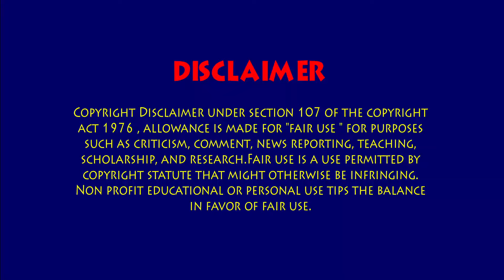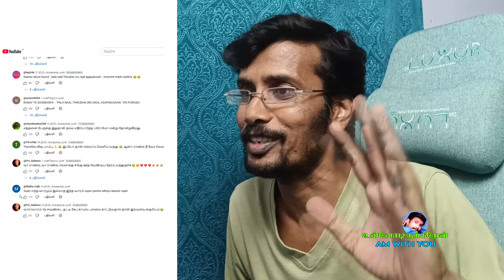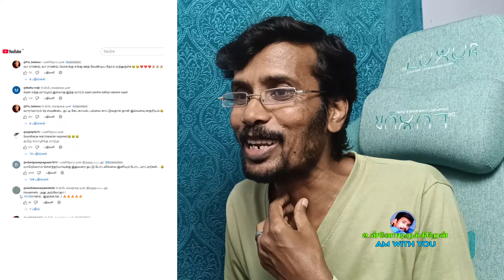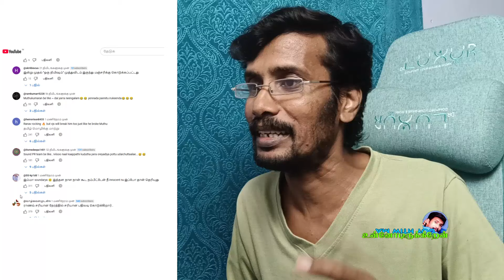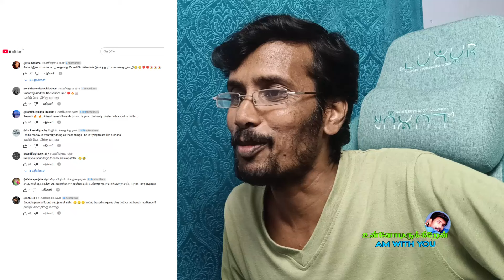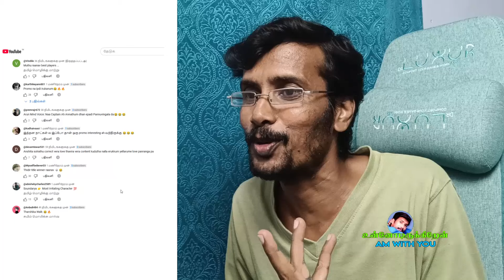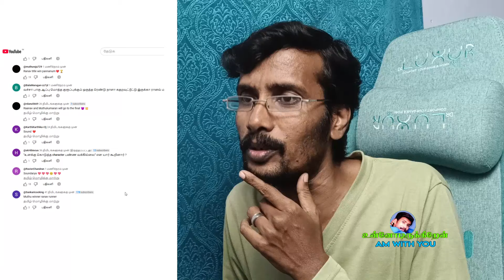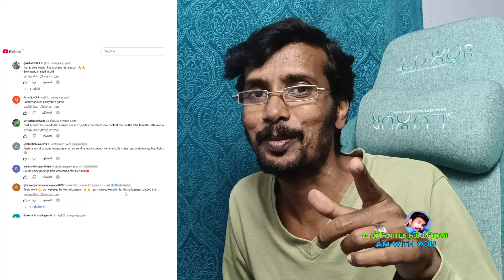🟢 ராணவ் ரியல் கேம் சேஞ்சர் | Raanav Soundariya Fight | Raanav Tharshika Fight Bigg Boss 8 Tamil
உன்னோடு இருக்கிறேன்,

உன்னோடிருக்கிறேன்,

Unnodirukiren,

Raanav Soundariya Fight Raanav Tharshika Fight bigg boss 8 tamil,

vjs bb8,

vjs bb,

vj's by thug life,

vjs bb host,

vjs bb promo,

vjs bb 8 promo,

vjs bb review,

hotstar,

vj's by thug,

arnav vs bb,

vis daughter bb8,

vjs arnav bb8,

vijay sethupathi bigg boss,

vijay sethupathi bigg boss promo,

vijay sethupathi bigg boss thug life,

vijay sethupathi bigg boss 8,

vijay sethupathi bigg boss review,

vijay sethupathi bigg boss salary,

vijay sethupathi bigg boss roast,

vijay sethupathi bigg boss episode,

vijay sethupathi bigg boss entry,

vijay sethupathi bigg boss full episode,

vijay sethupathi bigg boss video,

BiggBoss 8 tamil,

bigg boss 8 tamil live,

bigg boss 8 tamil troll,

bigg boss 8 tamil latest,

bigg boss 8 tamil today promo,

bigg boss 8 tamil latest promo,

biggboss 8 tamil episode fill,

bigg boss 8 tamil today live,

bigg boss 8 tamil elimination,

Muthukumaran,
Vishal,
Ananthi,
Jacquline,
Tharshika,
Ranjith,
Pavithra,
Deepak,
Jeffry,
Arun,
Dharsha,
Sathya,
Sunita,
Sachana,
Anshitha,
Arnav,
Soundariya,

wild card entry in bigg boss 8 tamil,

bigg boss 8 tamil 6 wild card  name contestants,

Shiva Kumar,

Varshini Venkat,

Rayan,

Manjari,

Raanav,

Riya,

ரயான்,

ரியா தியாகராஜன்,

மஞ்சரி,

வர்ஷினி வெங்கட்,

ஷிவகுமார்,

ராணவ்,